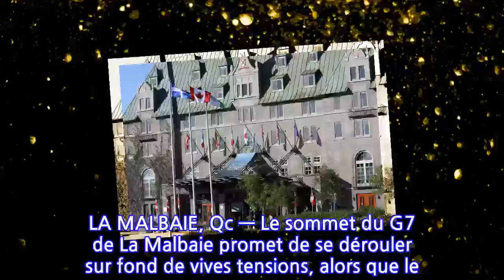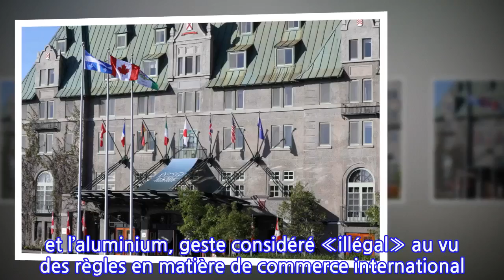Le G7 s'ouvre dans un cadre tendu à La Malbaie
LA MALBAIE, Qc — Le sommet du G7 de La Malbaie promet de se dérouler sur fond de vives tensions, alors que le président Donald Trump a lancé un (autre) pavé dans la mare en suggérant de revenir à une formule G8. Tout juste avant de s’envoler vers le Canada, il a plaidé en faveur de la réintégration de la Russie au groupe.